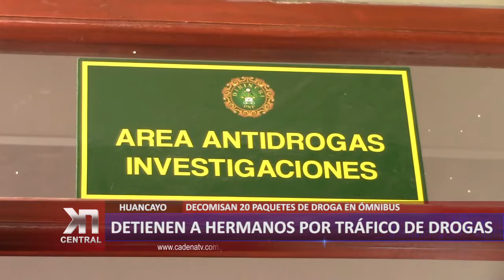DETIENEN A HERMANOS POR PRESUNTO TRÁFICO DE DROGAS